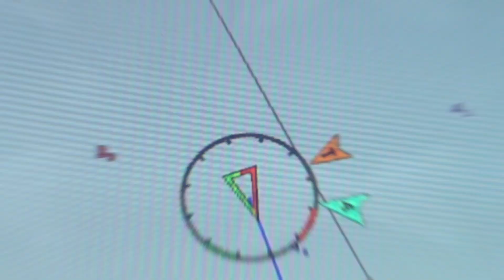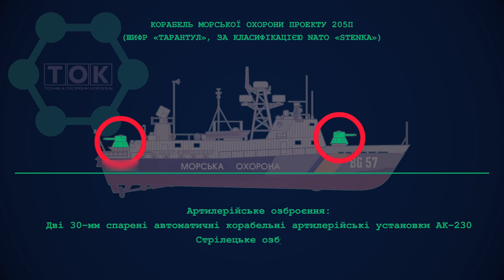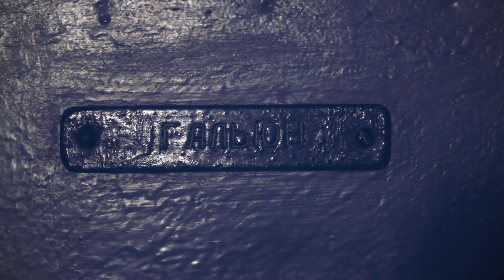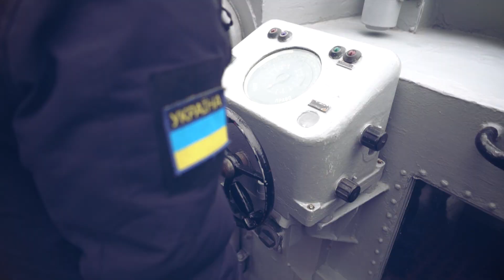Секрети корабля Морської охорони «Донбас»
Що означає «шкафут» та «камбуз»? Яке озброєння та технічне оснащення має флагман Маріупольського загону Морської охорони? Як прикордонники відбивали напад диверсантів?